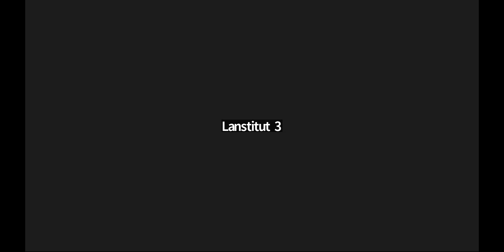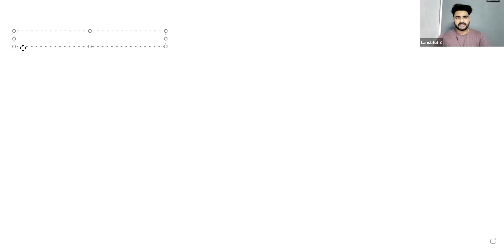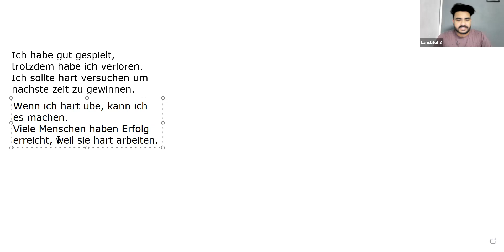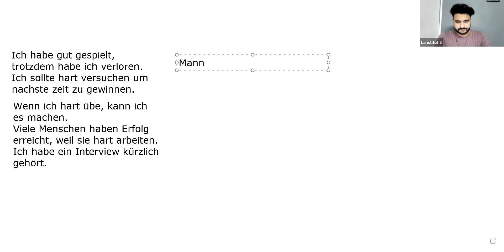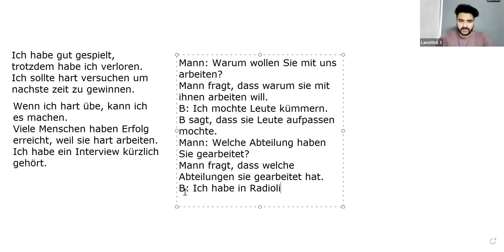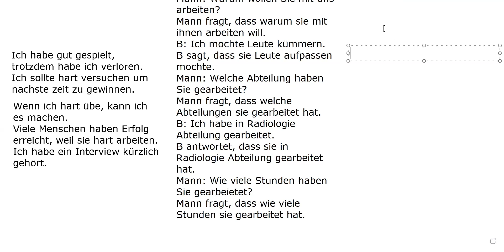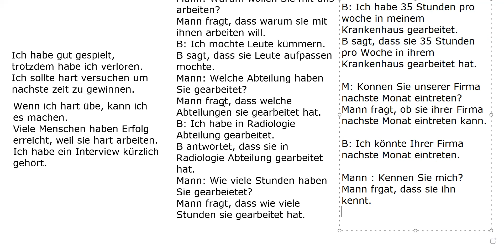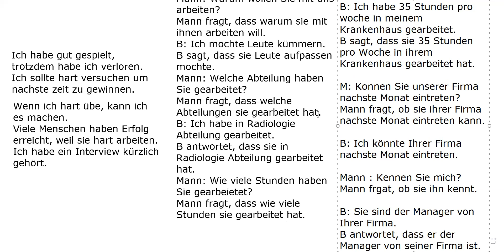German A2 Masterclass for Learners in Kerala | German A2 മലയാളത്തിൽ പഠിക്കാം | Part 28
Are you interested in learning German and passing the A2 exam? Look no further than our online German A2 class designed specifically for learners in Kerala! Our expert teachers will guide you through essential grammar and vocabulary, speaking and listening exercises, reading and writing practice, and insights into German culture. Whether you're a beginner or an advanced learner, our classes are tailored to your needs and learning style. Plus, you'll have the opportunity to connect with other language learners through our language exchange program. Sign up for our online German A2 class today and take the first step towards mastering the German language!